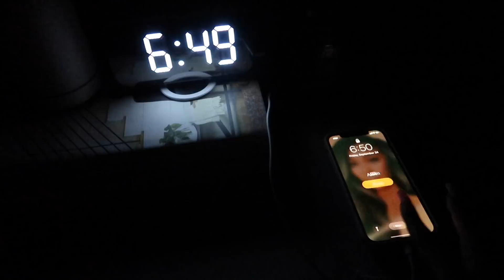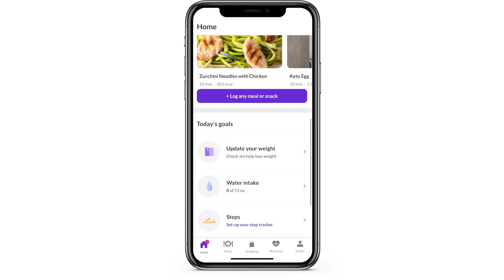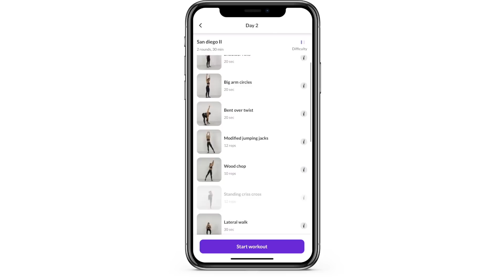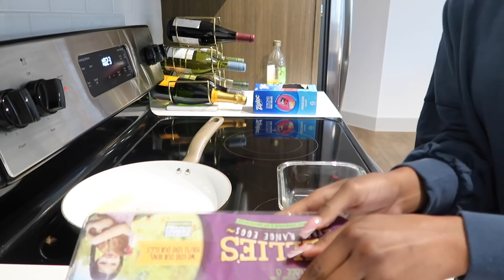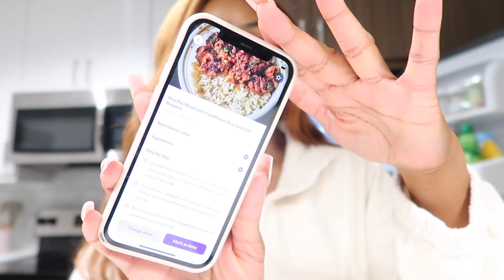DAY IN THE LIFE BEING "THAT GIRL" | Level Up + Get Your Life Together + Be Productive ft. Keto Cycle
AsToldByAshley is back! LIKE this video if you like AsToldByAshley​, and if you like to see my WeeklyVlog​ -- please share!

Facebook ⇢ Ashley Devonna
Snapchat ⇢ @ashleydbeauty

VERY REALISTIC WHAT I EAT IN A DAY TO LOSE WEIGHT | Healthy & Quick! (Dairy, Soy, and Gluten Free)

ABOUT ME:

Hi! My name is Ashley! I am 28, located in Dallas, Texas. I graduated from Texas Woman's University with a degree in Business Administration and currently I am a full time YouTuber and lifestyle influencer with a passion for beauty, hair, fashion, and traveling. On my channel you will find a variety of beauty + lifestyle videos which include lots of CHIT CHAT GRWM, 3-IN-1 GRWM, IN DEPTH MAKEUP TUTORIALS, WEEKLY VLOGS, TRAVEL VLOGS, TRY ON HAULS, LOOKBOOKS, AND MORE! ♥️

Vlog Camera
Camera I Use To Film Beauty Videos